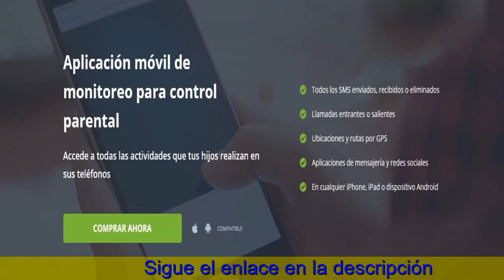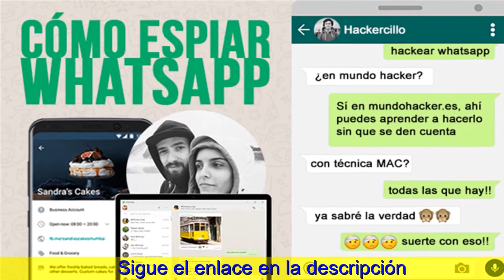Como Intervenir Un Telefono Celular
Cómo leer mensajes, escuchar clips de alarido, ver fotos y estados de WhatsApp sin que una otra persona lo sepa.
A new no ser que tengas desactivadas todas las confirmaciones de lectura, WhatsApp avisa a la otra persona cada vez que lees sus mensajes, mostrando el doble check azul. Sin embargo, hay multitud de formas de leer mensajes de WhatsApp sin que una otra persona lo sepa manteniendo el doble check activado, algunas tan sencillas como usar un widget oficial para la aplicación.
El widget de WhatsApp es posiblemente la forma más trivial de leer mensajes en WhatsApp sin que se avise a la siguiente persona, aunque se limitan a texto. Por carambola, también hay vivencias de ver estados de WhatsApp, fotografias y escuchar clips de voz sin que la siguiente persona reciba un aviso con este doble check azul.
Leer mensajes de WhatsApp sin sosia check.
Para leer mensajes de WhatsApp en modo ninja -es decir, desprovisto que se muestren como leídos pra la otra persona- no necesitas usar complicadas aplicaciones. Lo único que precisas es el widget oficial de WhatsApp para Android. WhatsApp tiene oficialmente algun único widget, aunque en tu lanzador te aparecerán 3, siendo los dos adicionales accesos directos para abrir la cámara o el chat concreto.
El modo de añadir el widget sobre WhatsApp es ídem al de cualquier otro widget. Haz un toque prolongado en un lugar vacío de la pantalla de inicio del móvil a que se muestren los ajustes del lanzador. Toca sobre widgets y desea entonces el widget de WhatsApp sobre la lista (generalmente están ordenados alfabéticamente).
Ten en cuidado que el widget de WhatsApp sera redimensionable, y si es demasiado pequeño mostrará un guarismo con la cuantía de mensajes desprovisto leer, en local de la listagem de mensajes. Hazlo lo suficientemente enorme como para que muestre la vista previa de los mensajes, y ya tienes tu máquina sobre leer mensajes desprovisto avisar a la otra persona.
Un widget de WhatsApp incluye desplazamiento straight, de modo la cual puedes consultar todos tus últimos mensajes, aunque sean una gran cantidad o muy largos. La única pega es que zero se muestran emojis, fotos, stickers o GIF animados, a pesar al menos se conlleva el indicativo para que se han enviado. En suma, el proceso ha sido el siguiente:
Realizar un toque largo en la encubridor de inicio para móvil.
Agregar un widget de WhatsApp de tamaño 4x2 en un local libre.
Si un widget muestra solitary un número, redimensionarlo para hacerlo muy grande.
Ya se encontra, el widget mostrará los últimos mensajes sin leer.
Mirar fotos y vídeos sin que lo sepan.

Como Espiar Un Telefono Gratis, Como Rastrear Un Celular Por Internet Gratis, Celular Espiaronline, Como Rastrear Un Celular Por El Gps, Espiar Wasap Gratis, Como Espiar Mensajes De Whatsapp, Aplicacion Para Espiar Celular, Whatsapp Spy, Como Espiar Un Celular Por Internet Gratis, Rastrearcelularya Com, Como Espiar El Wasap De Tu Pareja Desde Tu Celular, Rastreo Movil Gratis, Spy Mobile, Como Espiar Otro Celular Desde El Mio Gratis, Software Espia,
El golf widget de WhatsApp inventar únicamente los últimos mensajes sin adivinar, pero no mis stickers, fotos, GIF animados o alguna otra cosa o qual se inserte durante ellos. No obstante, también puedes ver las fotos, vídeos y GIF animados que te mandan a WhatsApp bad thing que se sepa, aunque con otro método.
Para ello necesitarás usar algun explorador de archivos. Hay muchos, aunque no necesitas hacer ninguna aplicación. Tu móvil debería tener una aplicación emplazamiento Archivos para ello. Si no, la opción gratis es Files de Search engines.
El truco muy bien es ver todas las fotos y vídeos desde las carpetas del móvil sumado a no con WhatsApp. WhatsApp guarda scrupolosamente todo lo la cual se te envía (y envías) en su carpeta, de modo que debes abrir las fotografias y vídeos desprovisto que se envíe notificación p? linje med otra persona.
Para lo cual, sólo necesitas coger en la carpeta adecuada en este explorador de archivos. WhatsApp guarda en carpetas distintas todas las fotos y filmes, así como las recibidas y todas las enviadas. Estas boy las carpetas la cual debes visitar:
Bilder recibidas: Están en WhatsApp / Press / WhatsApp Photos / Private.
Vídeos recibidos: Están sobre WhatsApp / Mass media / WhatsApp Video clip / Private.
10 en cuenta o qual para esto funcione necesitas tener activa la descarga automática de fotos con archivos en los ajustes de WhatsApp, pues en se contrario no se descargará la picture hasta que entres en el talk (y se enviará el aviso sobre lectura). En resumen, este es este proceso para ver fotos en WhatsApp sin que una otra persona lo sepa:
Usar el gestor de archivos para Android.
Ir a la portapapeles WhatsApp / Mass media / WhatsApp Pictures / Private.
Alejar las fotos u vídeos desde allá.
Ver estados